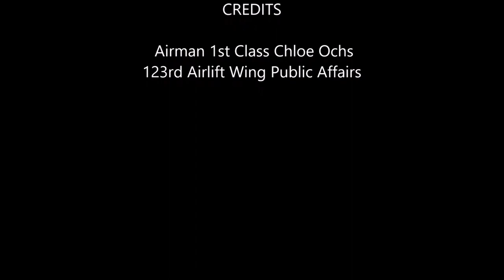Airborne Dog : Callie, A 26 month old Dutch shepherd Jumps From an Airplane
Callie, a 26-month-old Dutch shepherd, is one of the newest additions to the 123rd Special Tactics Squadron in Louisville, Ky. She is the Kentucky Air Guard's first member of the 123rd Search and Rescue K-9 program, making her the only search and rescue dog in the entire Department of Defense.

Video Credit:
 Airman 1st Class Chloe Ochs
123rd Airlift Wing Public Affairs